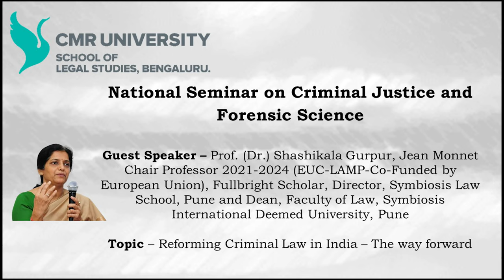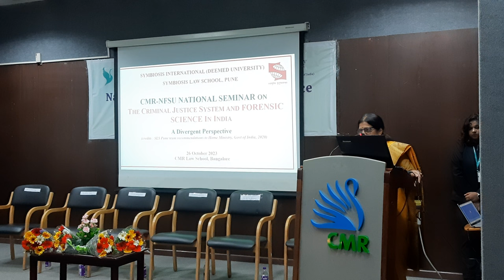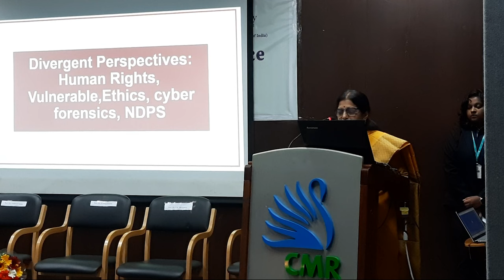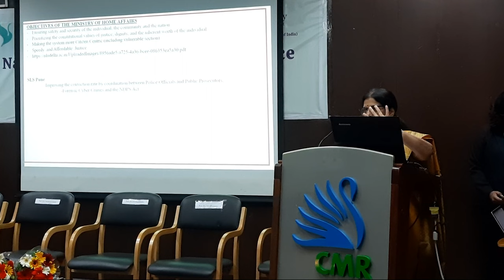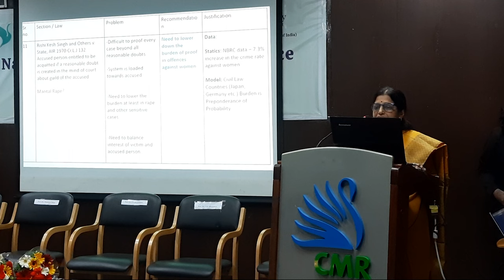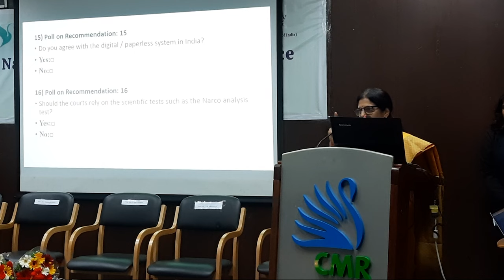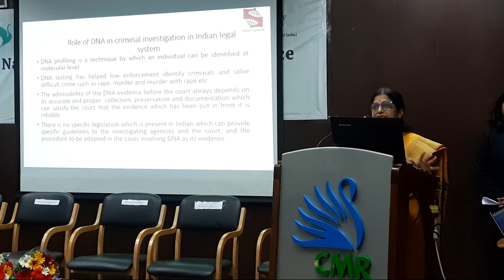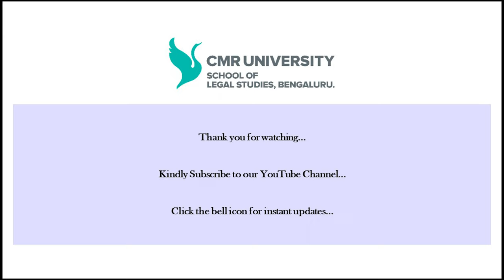Prof. (Dr.) Shashikala Gurpur on 'Reforming Criminal Law in India - The way forward'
Listen to this engaging talk by Prof. (Dr.) Shashikala Gurpur on 'Reforming Criminal Law in India - The way forward'. Ma'am is Jean Monnet Chair Professor 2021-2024 (EUC-LAMP-Co-Funded by European Union), Fullbright Scholar, Director, Symbiosis Law School, Pune and Dean, Faculty of Law, Symbiosis International (Deemed University), Pune (SIU).